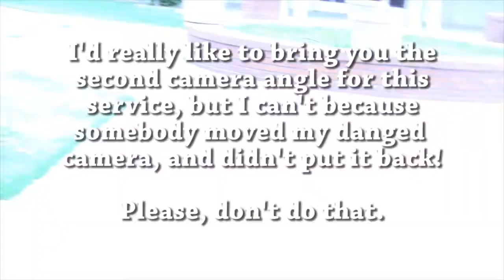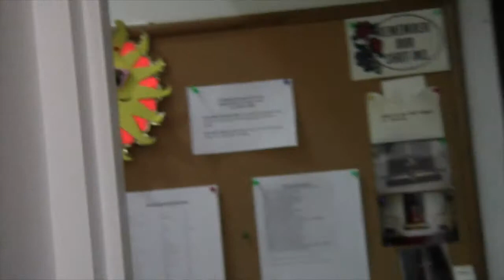Sept 23 - Responding to God's Call - Part 4 of 4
Open the Eyes of my Heart by John Purifoy, We Are Called by David Haas, Dedication, I Will Trust in the Lord, Words of Encouragement and Blessing, and Randall presents Lean on Me by Bill Withers.